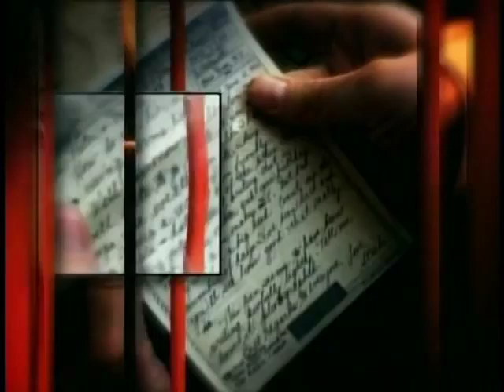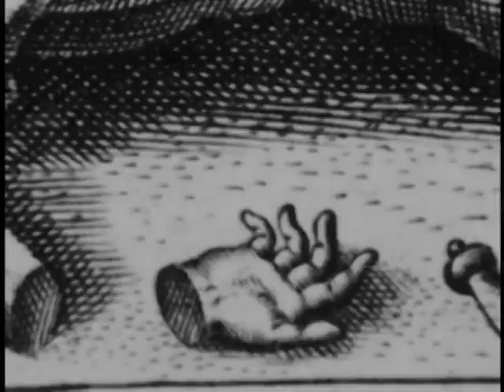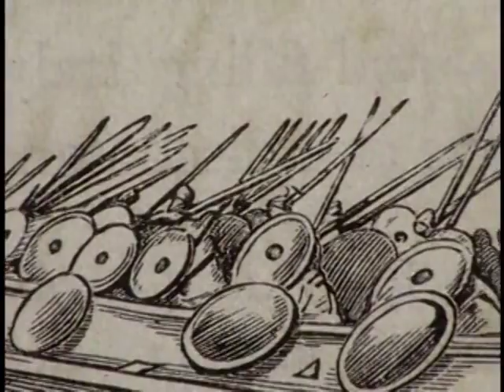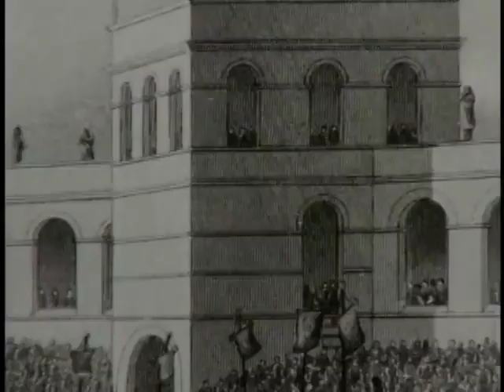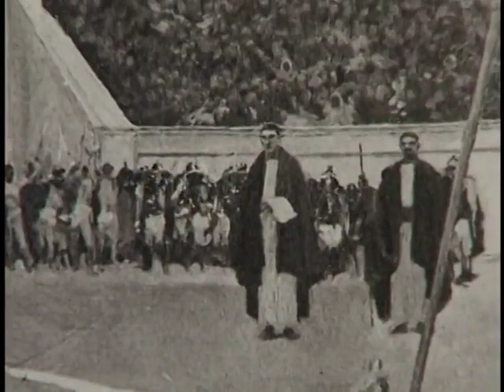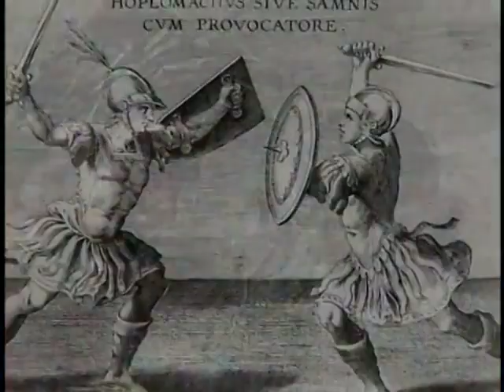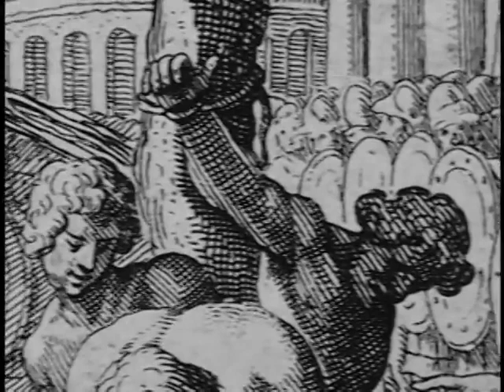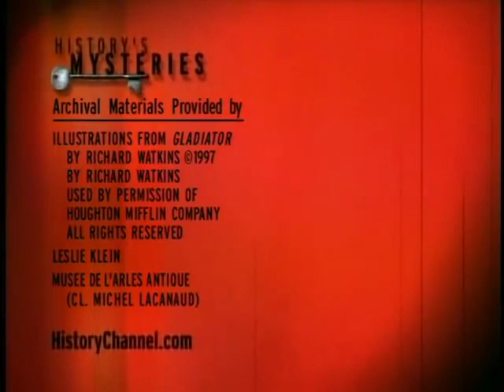Roman Gladiators : The True Story. Full Documentary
Please give thumbs up if you enjoy!

A Roman gladiator was an ancient professional fighter who specialised with particular weapons and armour. They fought before the public in organised games held in large purpose-built arenas throughout the Roman Empire from 105 BCE to 404 CE (official contests).
As fights were usually to the death, gladiators had a short life expectancy and so, although it was in some respects a glamorous profession, the majority of fighters were slaves, former slaves or condemned prisoners. Without doubt, gladiator spectacles were one of the most watched forms of popular entertainment in the Roman world.

ETRUSCAN ORIGINS

The Romans were influenced by their predecessors in Italy, the Etruscans, in many ways. For example, in the use of animal sacrifice for divining the future, the use of the symbolic fasces and organising gladiatorial games.
The Etruscans associated these contests with the rites of death and so they had a certain religious significance. Although the first privately organised Roman gladiator contests in 264 BCE were to commemorate the death of a father, the later official contests discarded this element. Vestiges of the religious origins did, however, remain in the act of finishing off fallen gladiators. In this case an attendant would strike a blow to the forehead of the injured.
The attendant would wear a costume representing Hermes the messenger god who escorted souls to the underworld or Charun (the Etruscan equivalent). The presence of the divine Emperor himself, accompanied by priests and the Vestal Virgins also lent a certain pseudo-religious air to the contests.

KINGS OF ENTERTAINMENT

Roman gladiator games were an opportunity for Emperors and rich aristocrats to display their wealth to the populace, to commemorate military victories, mark visits from important officials, celebrate birthdays or simply to distract the populace from the political and economic problems of the day.
The appeal to the public of the games was as bloody entertainment and the fascination which came from contests which were literally a matter of life and death. Hugely popular events were held in massive arenas throughout the Empire, with the Colosseum (or Flavian Amphitheatre) the biggest of them all. Thirty, forty or even fifty thousand spectators from all sections of Roman society flocked to be entertained by gory spectacles where wild and exotic animals were hunted, prisoners were executed, religious martyrs were thrown to the lions and the stars of the show, symbols of the Roman virtues of honour and courage, the gladiators, employed all their martial skills in a kill or be killed contest.